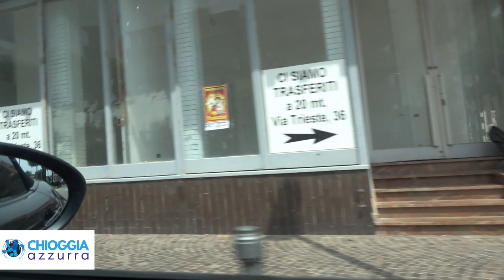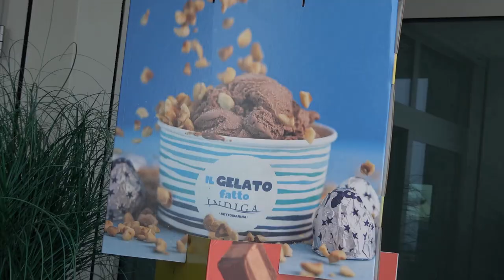NUOVO BANDO UNICO PER LE IMPRESE DEL DISTRETTO DEL COMMERCIO DEL COMUNE DI CHIOGGIA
È partito ieri il bando Unico per le Imprese del Distretto del Comune di Chioggia con cui il Comune intende sostenere le attività economiche, dando la possibilità di mettere a frutto spazi ora sfitti, soprattutto ai piani terra; di sistemare facciate, esterni, vetrine, insegne, tende, pergole e serramenti; di adeguare l’impiantistica mettendola in sicurezza e di ammodernare le strutture da un punto di vista energetico. Al bando possono partecipare attività commerciali, di somministrazione e di artigianato aventi la sede operativa nel distretto. Non tutte le attività di commercio possono partecipare, alcuni settori ne sono esclusi quali le rivendite d’armi o di articoli vietati ai minori, di sigarette elettroniche e altro.
Ad aprile erano stati presentati 4 bandi attraverso i quali, erano stati erogati 34mila euro, ora si sono resi disponibili altri 20mila euro da fondi residui. Daniele Tiozzo Brasiola, Vicesindaco e Assessore al Commercio del Comune di Chioggia ha reso noto che a questo bando possono partecipare anche coloro che hanno già ottenuto i fondi del bando precedente con il quale tra l’altro, ha sottolineato, sono state accontentate tutte le domande arrivate agli uffici. Questa Amministrazione intende sostenere il comparto del commercio in tutti i modi possibili, e questi bandi ne sono la prova concreta”.
Le richieste di contributo dovranno essere inviate esclusivamente tramite posta elettronica certificata (PEC) al Comune di Chioggia, entro il 19 agosto 2023, utilizzando il modulo allegato scaricabile dal sito internet comunale.
Il contributo previsto è di massimo 2.000 euro per impresa, a copertura di almeno il 50% delle spese sostenute. Il finanziamento sarà assegnato agli aventi diritto in base a una graduatoria, fino ad esaurimento delle risorse disponibili. L'importo dell'agevolazione non potrà superare le spese rendicontate. La graduatoria sarà pubblicata nel sito del Comune.